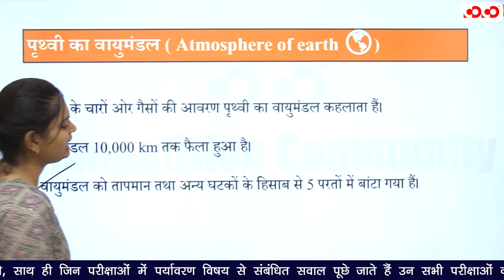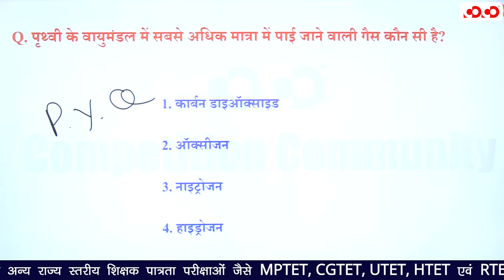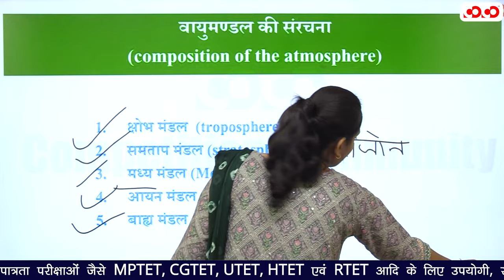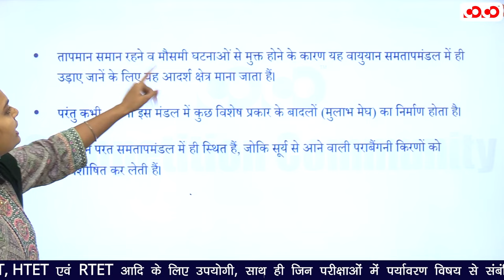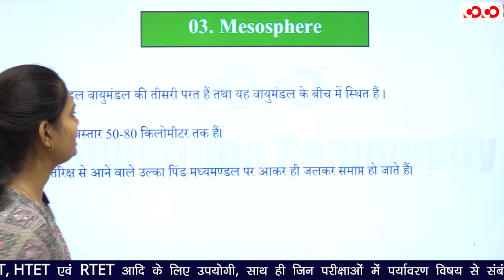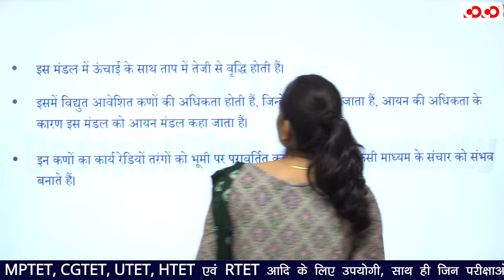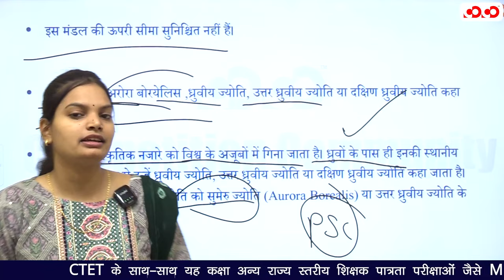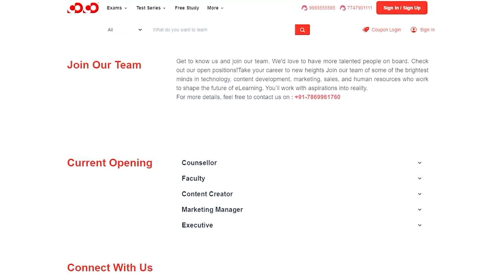वायुमंडल की परतें | शिक्षक भर्ती परीक्षा | EVS Complete Courses | Lect-30 | CTET 2023-24